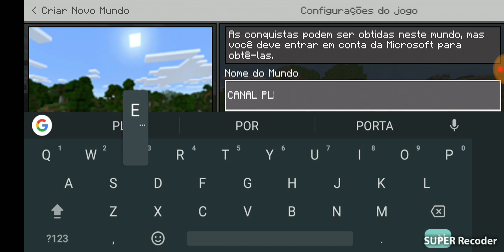NOVA INTRO DO CANAL PLAY START